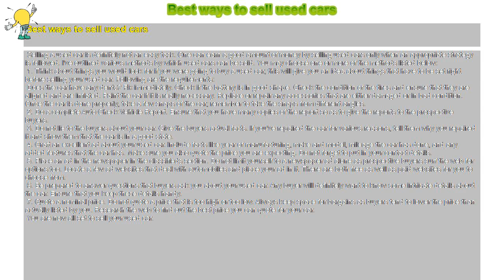How to : Best ways to sell used cars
Best ways to sell used cars

 Selling a used car is definitely not an easy task. One can earn a good amount of money by selling used cars only when an appropriate strategy is followed. I've outlined various methods by which used cars can be sold. You may choose one or more of the methods listed below:

 1. Think about things you would look for if you were going to buy a used car; this will give you an idea about things that have to be set right before selling your used car. Following are the requirements:

 Does the car have any dents? Fix immediately. Check if the battery is in good shape. Check the condition of the tires and ensure that they are aligned and are inflated. Paint the car if it is really necessary. Replace or repair any accessories that are either damaged or in bad condition. Once the car is done properly, take a few snaps of the car; remember to take the snaps from different angles.

 2. Do a complete Auto Check Vehicle Report. Ensure that you have many copies of the report so as to give the reports to the prospective buyers.

 3. Do not lie to the buyers about your car. Give the buyers actual facts. If you've repaired the car for various reasons, tell them why you repaired it and show them that the car is in a good state.

4. Craft an excellent ad about your used car. Include facts like year of manufacturing, make and model, mileage the car has done, and any added features that the car has. Make sure you also quote the price you are expecting.

 5. Place an ad in the newspaper in the classifieds section. Do not limit yourself to a newspaper ad alone as prospective buyers surf the web for options too. Locate a few ad websites that deal with automobiles and place your ad in it. There are both free as well as paid websites for you to choose from.

 6. Be prepared to answer questions that buyers ask you about your used car. Any buyer will definitely want to know some intricate details about the car. Ensure that you keep these details handy.

 7. Quote a nominal price. Do not quote a price that is too high or too low. Always keep space for bargains as buyers tend to lower the price than actually listed by you. Research the web to find out the best price you can quote for your car.

 You are now all set to sell your used car.